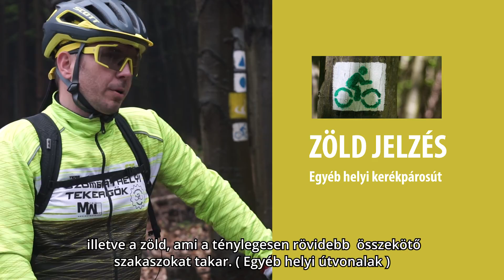VELOREGIO ATHU064 Szabalyok HU